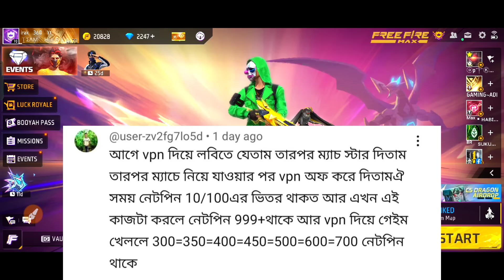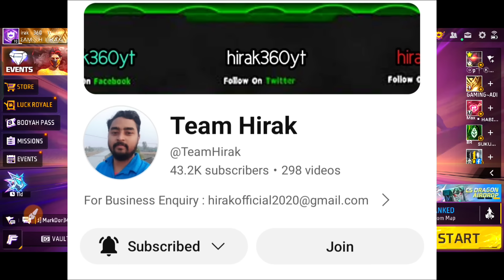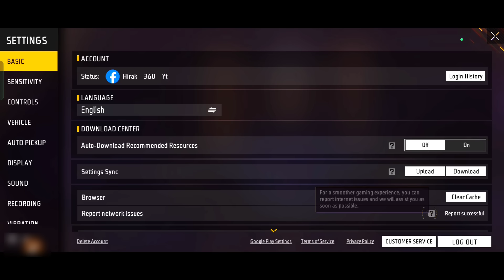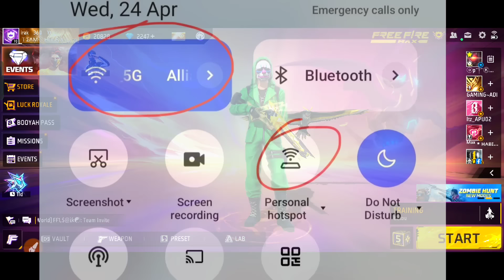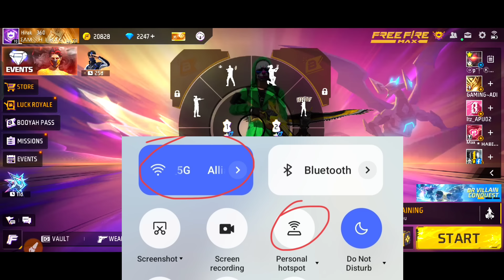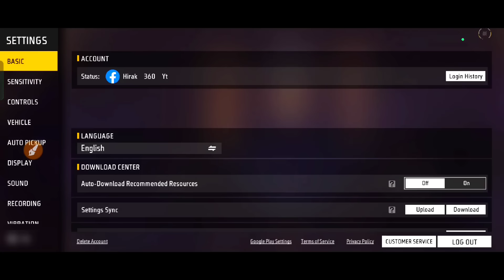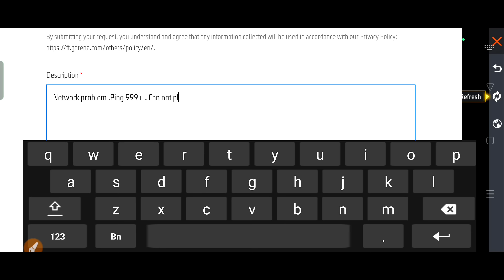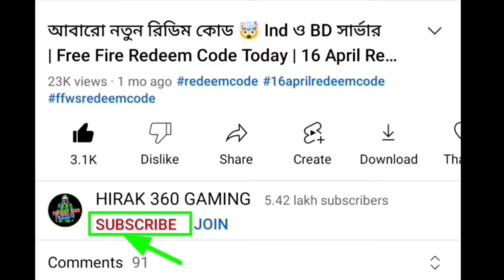১ মিনিটে 999+ পিং প্রবলেম ঠিক করো🤩Network Problem Free Fire Bangladesh Server_Ping Problem Solution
ফলো করো❤️ আমার Whatsapp চ্যানেল

Aj Rat 12 Tar Update Free Fire Bangladesh Server | Draco Ak &amp; Cobra Mp40  Return Confirm news in Bd | FFAC Redeem Code Free fire | Tonight confirm Events Draco Ak return in BD | Tonight confirm Events l December Elite pass FF l Money Heist Event Free Fire l  Draco Ak return Last Confirm News in Bangladesh